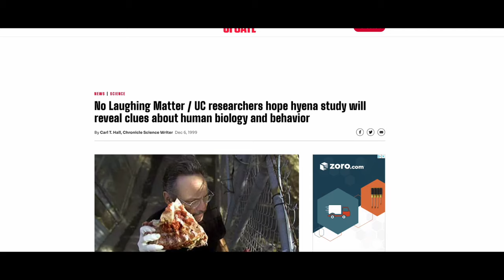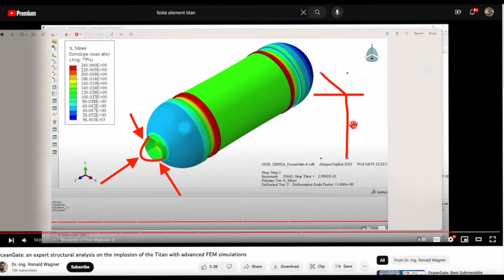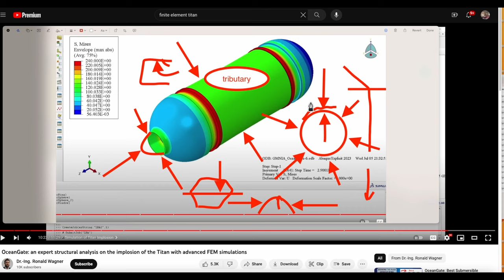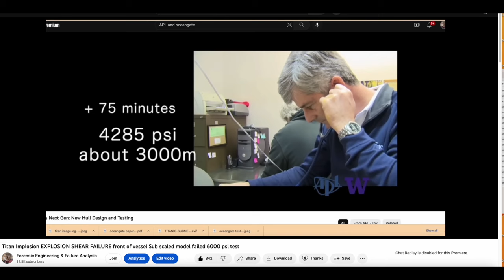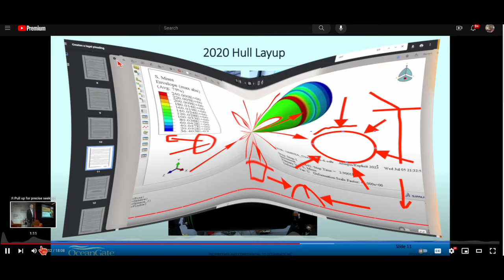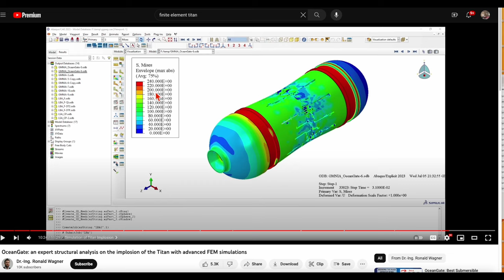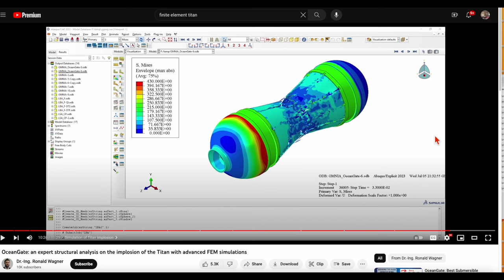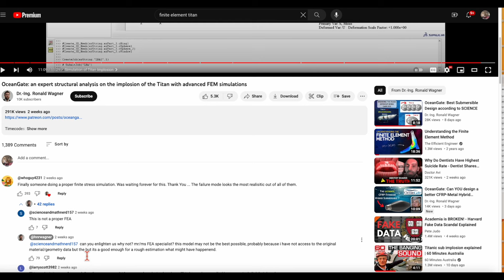Titan Implosion Finite Element Model is 100% WRONG interface ring did NOT break apart Dr-Ing